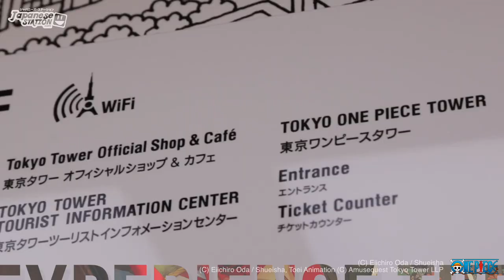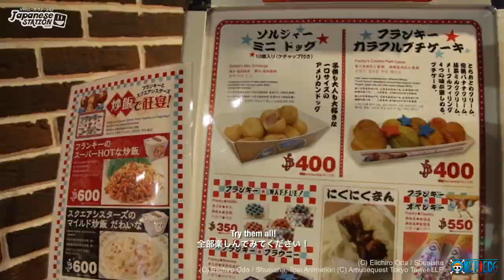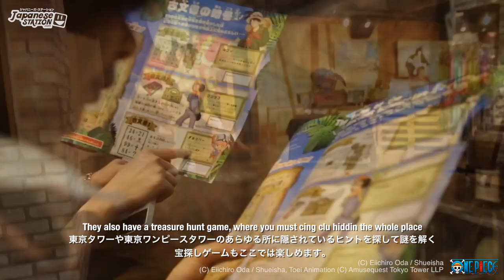Mengapa ONE PIECE TOKYO TOWER merupakan tempat yang wajib kamu kunjungi ketika ke Jepang?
Team Japanese Station mendapatkan kesempatan untuk berkunjung ke ONE PIECE Tokyo Tower di Tokyo, Jepang. Buat kalian penggemar One Piece tentunya tempat ini menjadi "Surga" buat kalian, Kenapa? Simak video nya langsung ya! Jangan lupa juga untuk comment di bawah :)

Cari berita Jepang?